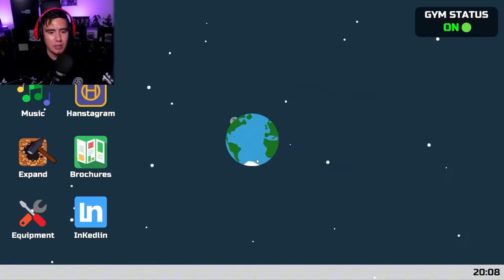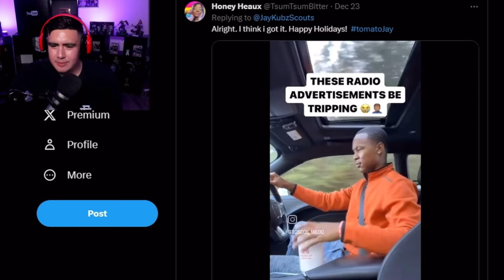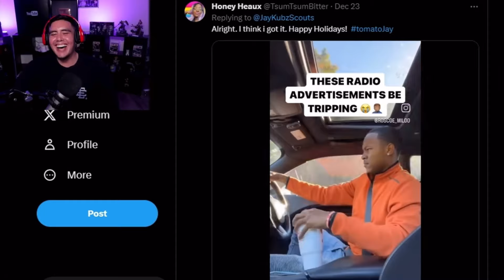Kubz scouts clips that taught me how to mew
:pp

​⁠clips are from -- @thekubzscouts